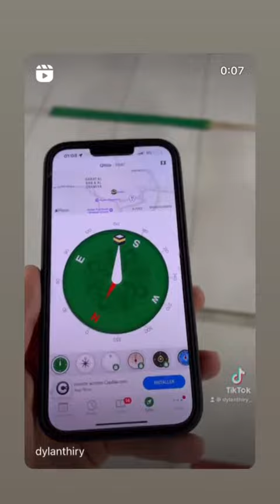DYLAN THIRY - 09 Décembre 2023